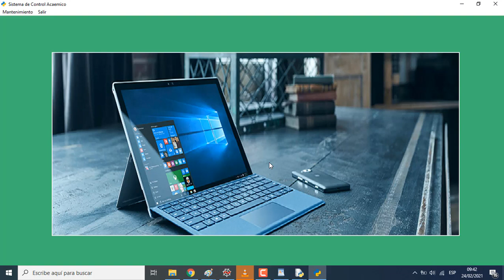Login en Python.